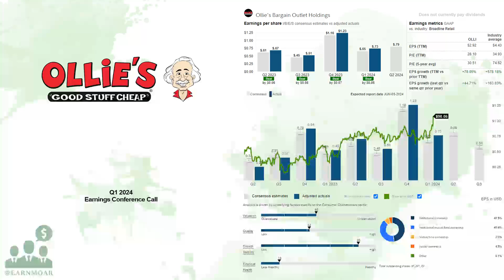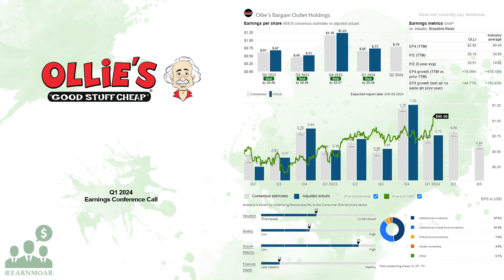$OLLI Ollie's Q1 2024 Earnings Conference Call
06/05/2024 Q&A: 18:04
Ollie's Bargain Outlet Holdings, Inc. operates as a retailer of brand name merchandise in the United States.